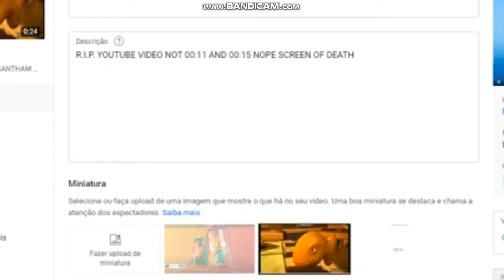CRESCENDO COM LULUCA SOUND EFFECT, SFX AND VIDEO MEME NOW SIGNING DOWN